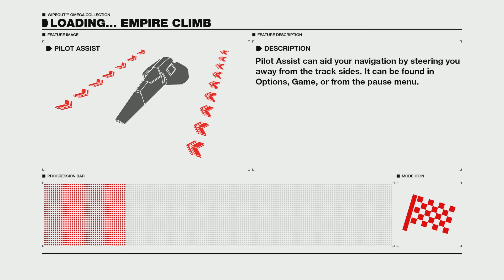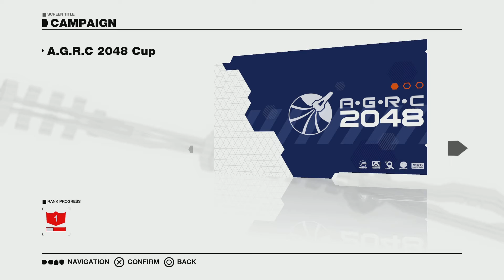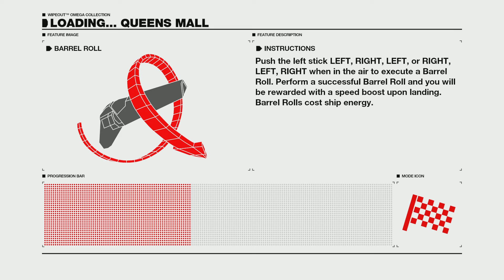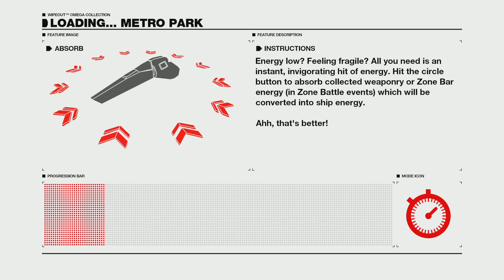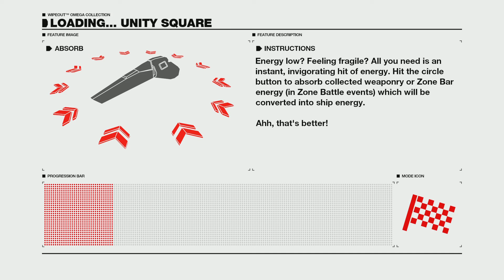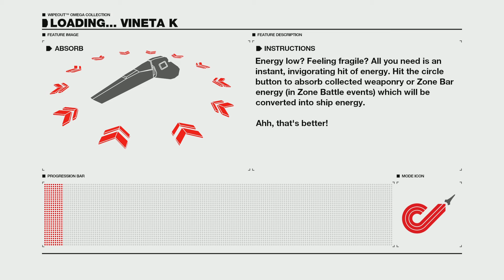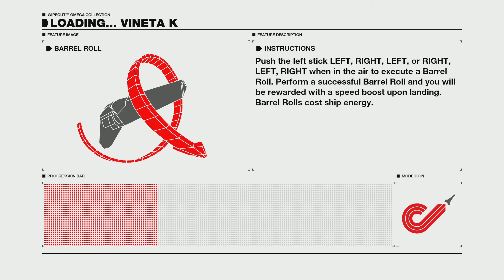WIPEOUT OMEGA COLLECTION_